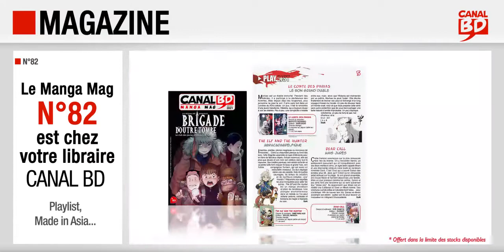Canal BD Manga mag n°82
Présentation du Canal BD Manga Mag n°82 (mars/avril 2021) avec, en couverture, Brigade d'outre-tombe (ed. H2T).